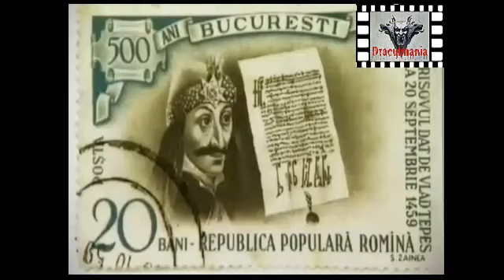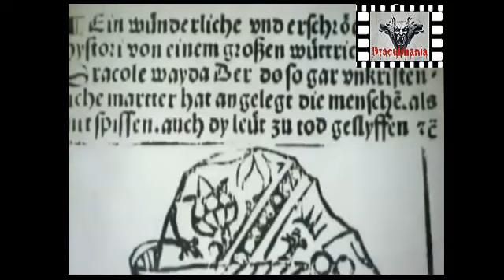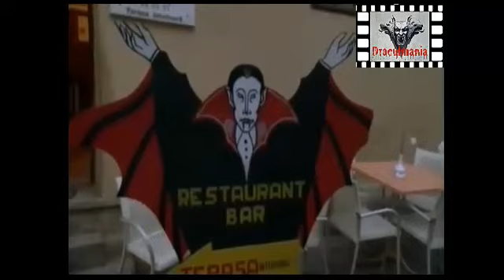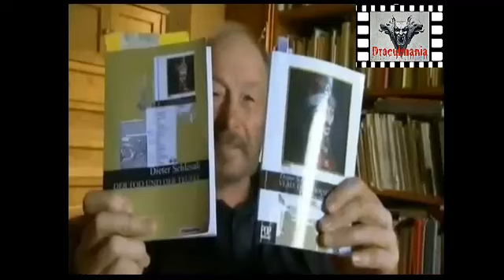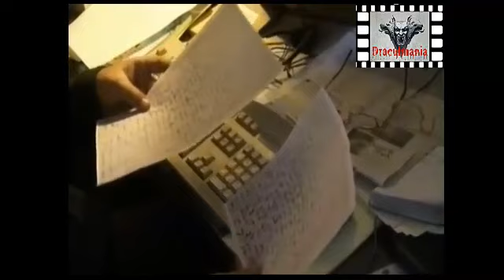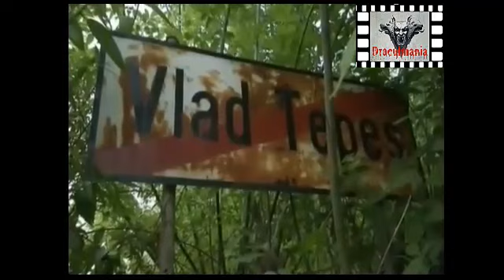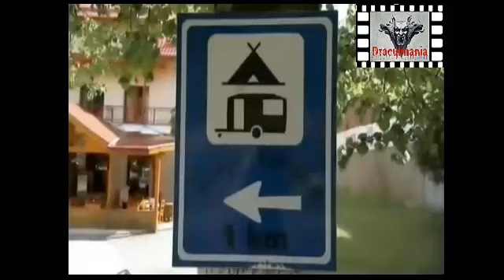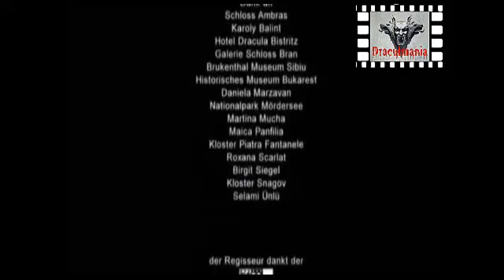Documentales Los origenes de Dracula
El Príncipe Dracula, quien gobernó las tierras que en el presente conforman el país de Rumania, nació en 1431. Su lugar de nacimiento, Transilvania, es la región que fue habitada en la antigüedad por los Daco-Romanos.